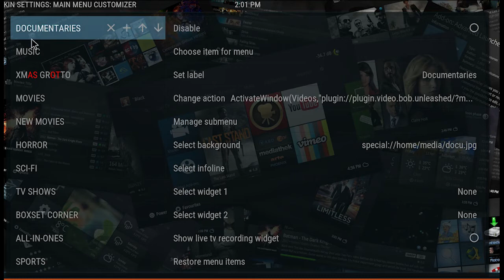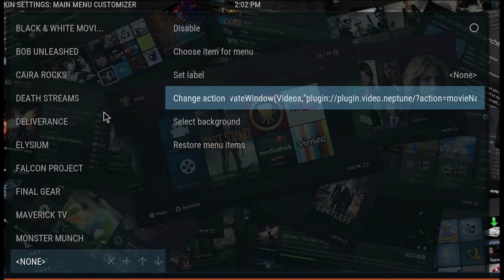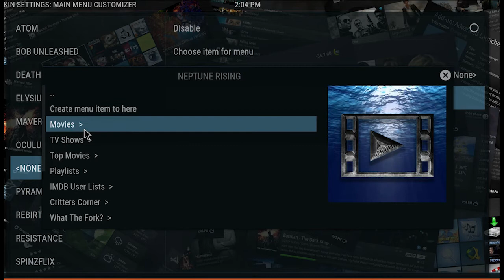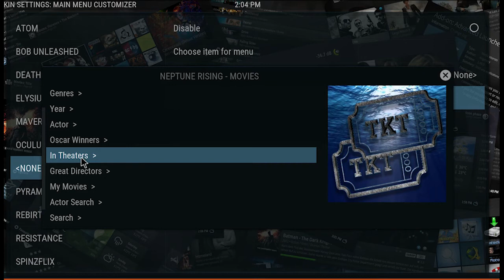adding to submenu of nefarious build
Nefarious uses the Aeon Nox silvo skin so may llo a little different to the 1a Build